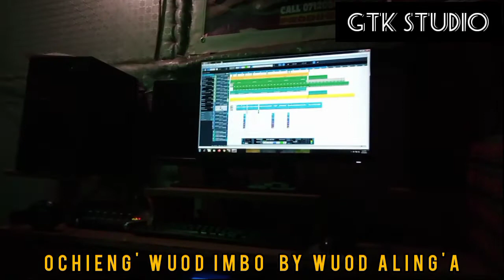Ochieng' Wuod Imbo by Wuod Aling'a (Gtk studio)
WuodAling'a Ochieng'WuodImbo performed by Wuod Aling'a.
Audio by Engineer Jasmile Gtk studio 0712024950.